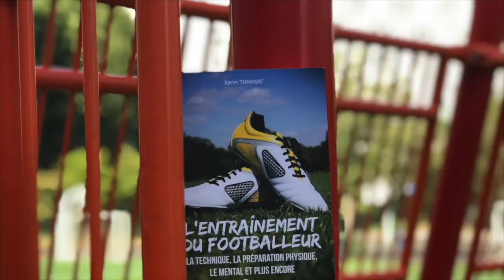Prise d'Informations/Maîtrise Technique/Passes - Spécial Milieu de Terrain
SPÉCIFIQUE MILIEU DE TERRAIN: PROGRESSER DANS SA PRISE D'INFO

Aujourd'hui je te présente 6 exercices qui allient technique et prise d'informations. La prise d'informations est essentielle pour performer au haut niveau. Elle n'est pas naturelle donc doit être travaillée au maximum.

Programme explosivité
20 séances de musculation au poids du corps pour le jeune footballeur